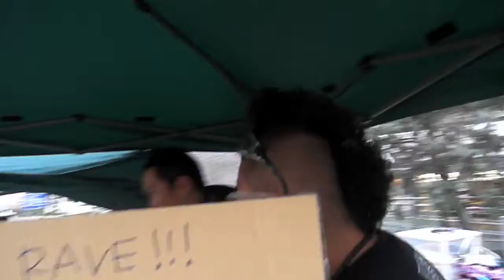東北大震災支援・豊橋駅前青空チャリテイーイベント DJ CHINO BABI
２０１１．４．３
豊橋駅　噴水前広場